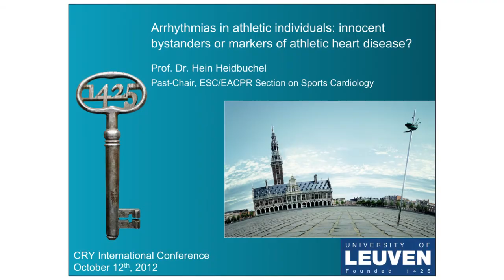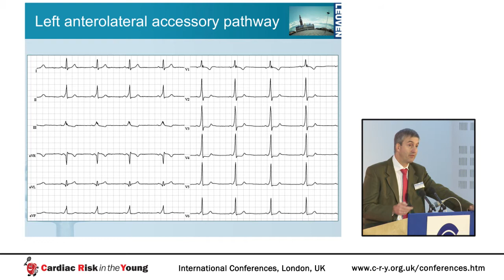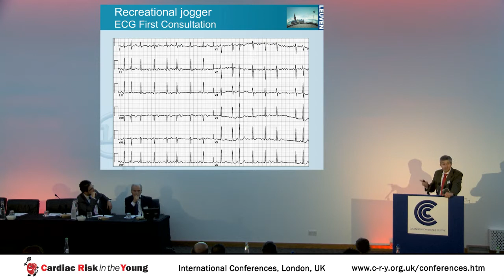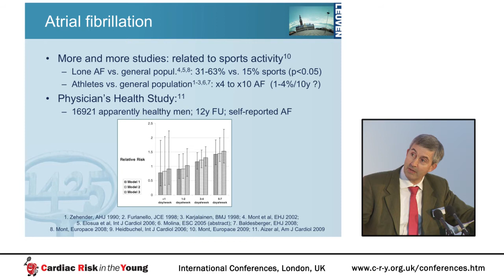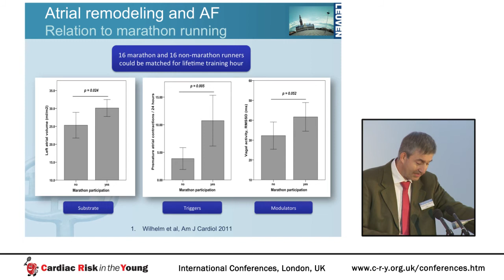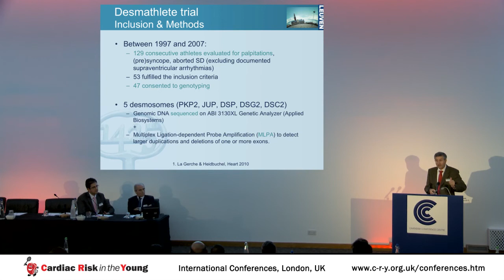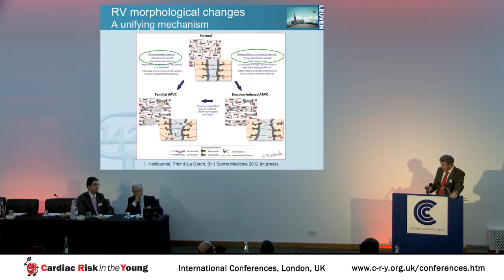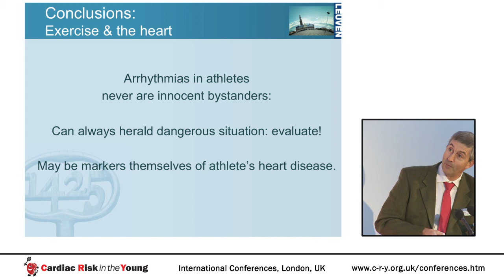Arrhythmias in Athletic Individuals: Innocent Bystanders or Markers of Athletic Heart Disease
Presentation by Prof Hein Heidbuchel at CRY International Conference 2012